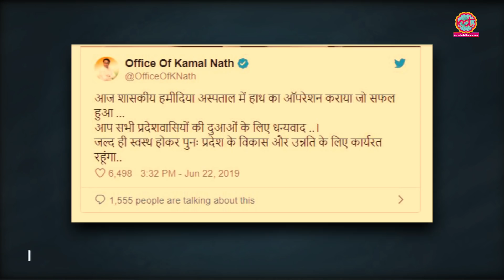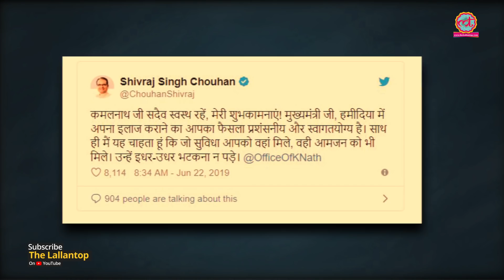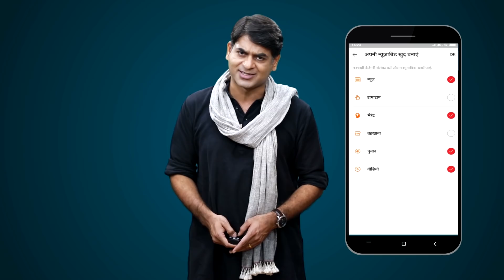मुख्यमंत्री Kamal Nath की उंगली का Hamidia Hospital में हुआ ऑपरेशन l The Lallantop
Madhya Pradesh Chief Minister Kamal Nath successfully underwent a surgery for trigger finger at the government-run Hamidia Hospital in Bhopal. A team of doctors performed a surgery for a medical condition of trigger finger Aruna Kumar, dean of Gandhi Medical College said. Former Madhya Pradesh Chief Minister Shivraj Singh Chouhan welcomed Kamal Nath's decision to undergo treatment at the government-run hospital. Kamal Nath ji, my best wishes to you for healthy life. Your decision to avail treatment at Hamidia (hospital) is welcome and commendable. At the same time, I want that the facilities you got there should also be extended to the common people so that they don't have to run around for this he tweet.